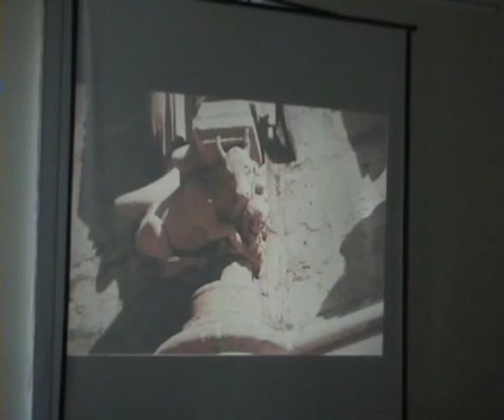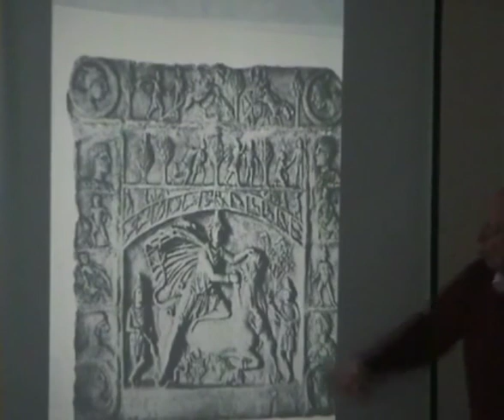Mithra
Daniel-Charles Luytens nous raconte le mythe, la symbolique et les origines de Mithra que nous pouvons retrouver dans la religion chrétienne...